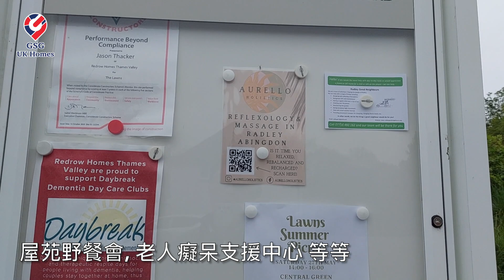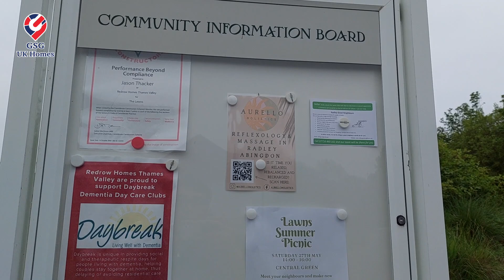【新盤】近私立名校 Radley College - Abingdon 近 Oxford 🏡 The Lawns 🏡 屋型 Cambridge 示範單位【買家免佣】(Ref: OX00001)